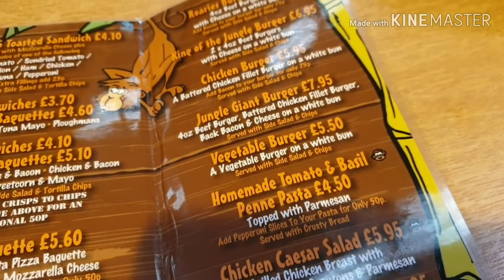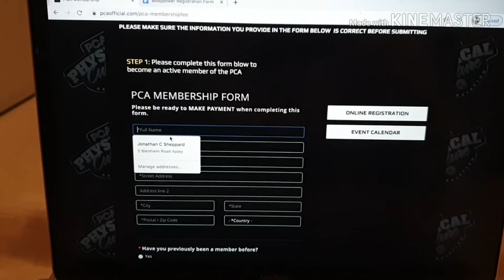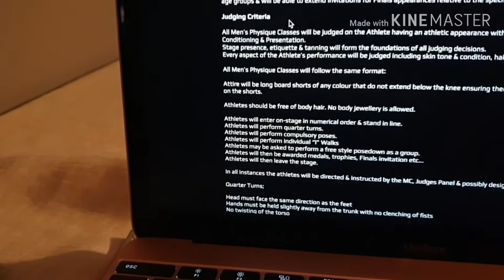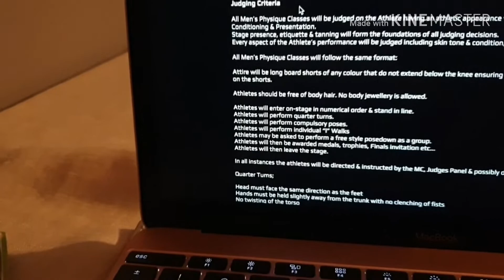BIG ANNOUNCEMENT, CHEST and ARM WORKOUT, practicing Men's physique poses | road to bodypower 2020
Today is a big day in my road to bodypower 2020 as I have a big announcement to make to me competing in men's physique at bodypower.
As I'm only 16 weeks out from bodypower it's time I  started practicing my posing for the show, plus I get a little cheeky chest and arm workout in.

Hello and welcome to Jon Sheppard Fitness and my cutting phase for Bodypower 2020.
I am 17 weeks out from the PCA show, so in the weeks ahead i will be showing you all the prep in workouts, food, supplements and all my ups and downs dealing with cutting and getting shredded.
So sit back and enjoy the show.

Jon Sheppard Fitness

Link to the series is down below also my Road to Bodypower 2020 series aswell.

THANKS

JON SHEPPARD FITNESS

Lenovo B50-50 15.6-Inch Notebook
Panasonic Lumix DMC-TZ80 Digital Camera
Samsung S8 Mobile
Camera Tripod
Joby GorillaPod Tripod
Joby MobilePod Tripod

PRODUCTS I USE FOR GYM AND COOKING

Optimum Nutrition Gold Standard Whey
Optimum Nutrition Gold Standard Pre Workout
Optimum Nutrition Micronised Creatine Powder
Optimum Nutrition Gold Standard BCAA Powder
Optimum Nutrition Amino Energy
FitBit Watch
Body Fat Scales
Blender NutriBullet
Slow Cooker
Food scales
Cooking Pans

This helps me keep the channel running. Thank You